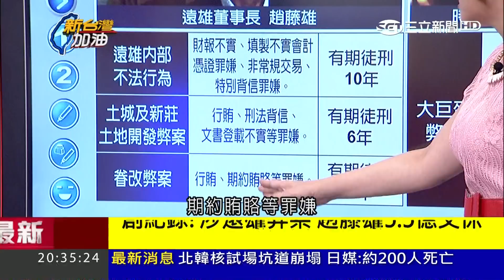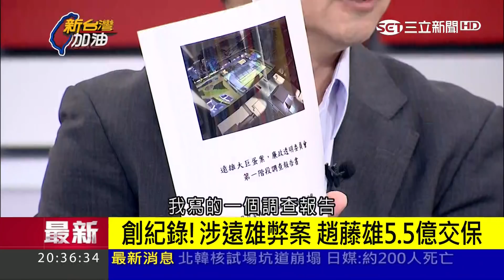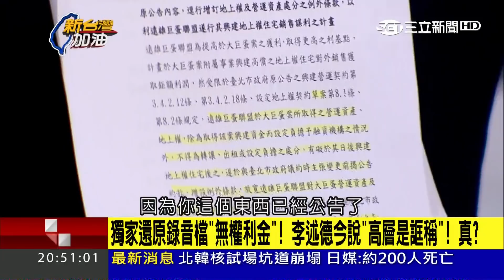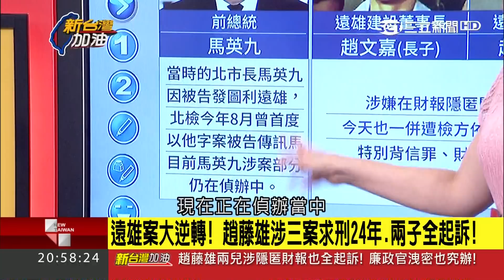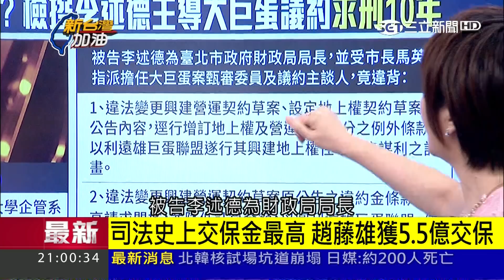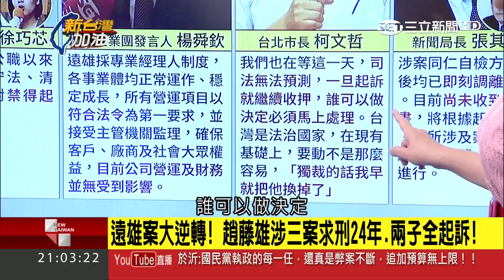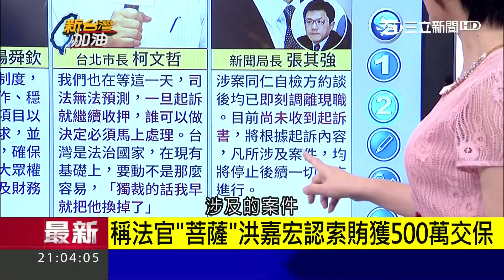揭議約錄音檔送北檢 李述德完美切割救不了馬英九？！│廖筱君主持│【新台灣加油PART1】20171031│三立新聞台